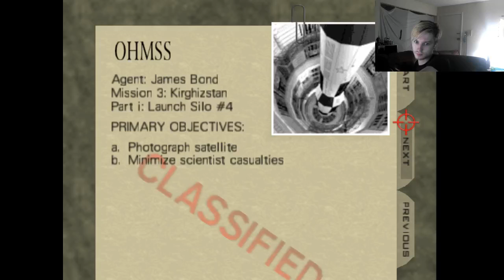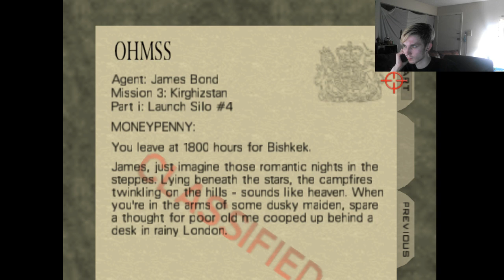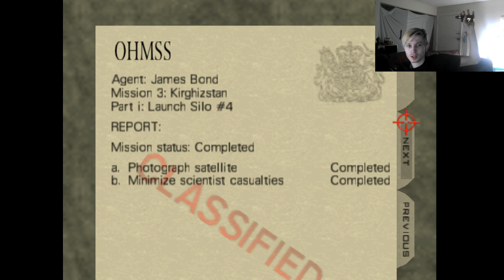Goldeneye 007 | Actually Finishing the first Mission | Part 8